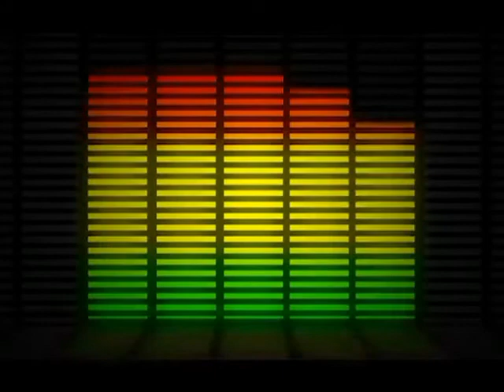VAMPING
its grave yard shift